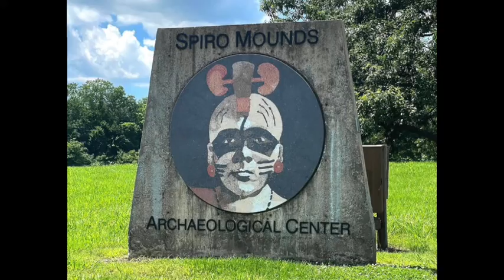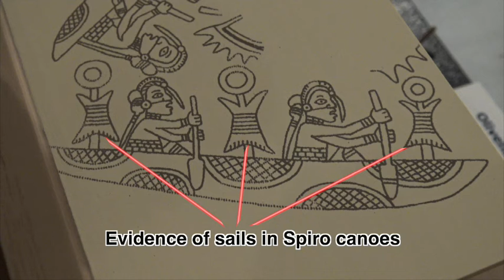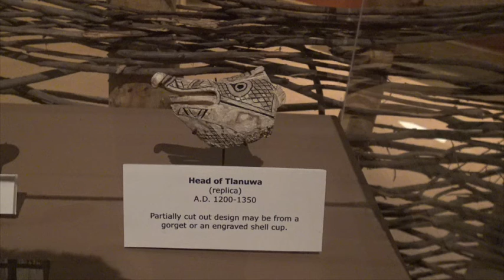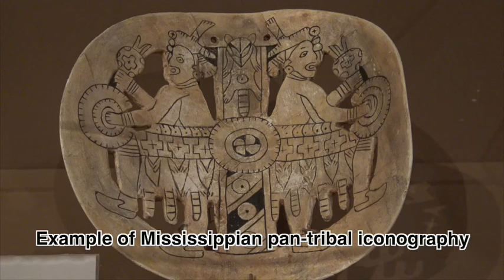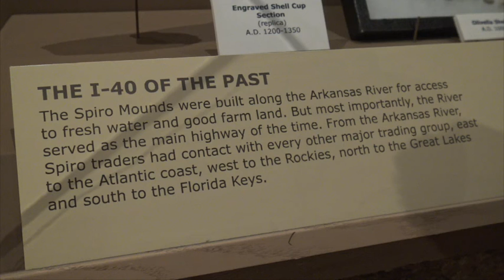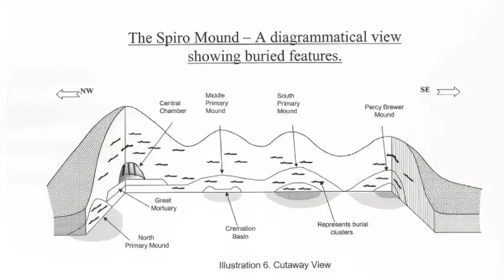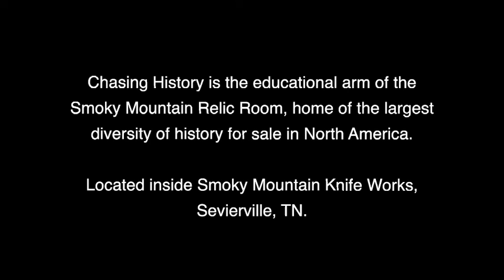Chasing History: Native America's Lost Tomb - Spiro Mounds Archaeological Center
Chase takes a tour of Spiro Mounds Archaeological Center in Oklahoma, the ceremonial site of a prehistoric Native American culture. Site director Dennis Peterson leads the tour as he and Chase explore both the grounds and the center's museum. This episode is produced in conjunction with Jason Pentrail of Seven Ages Audio Journal